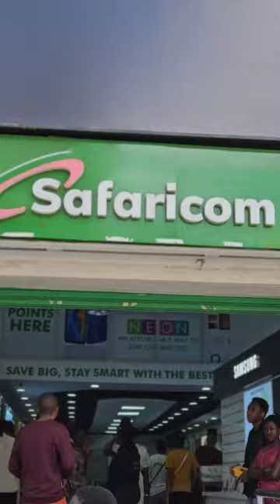Geniusjini ft Jaymelody-Juu (Best Challenge🔥)unajua mi Sina hela